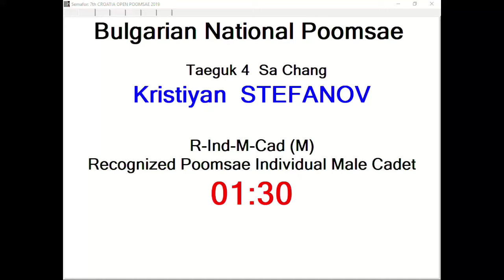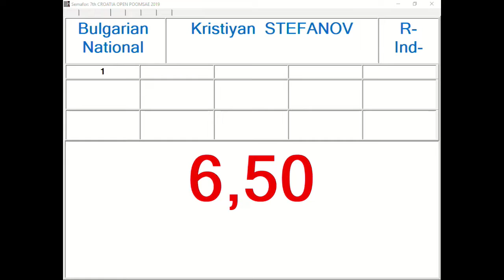R Individual M Cadet Round 3 Kristiyan Stefanov, BUL 12,40